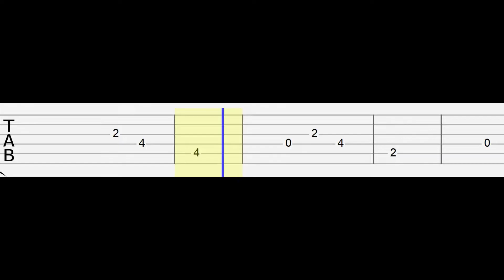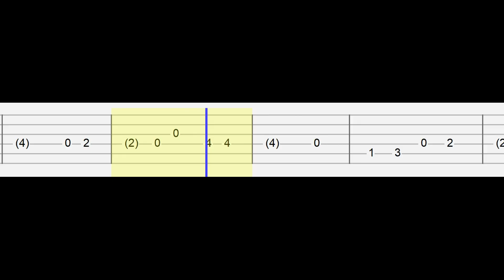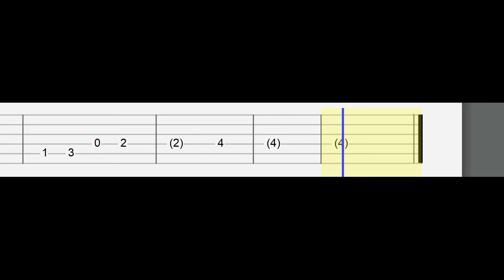wave to earth - seasons (Easy Guitar Tabs Tutorial)